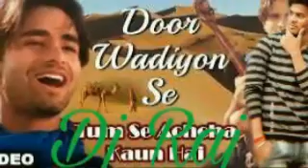Door Wadiyon se (dj Raj Remix)